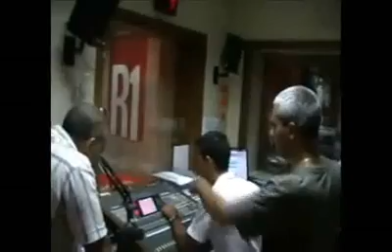Videos Posted by Les Radio Pirates- Juron Breton (Camera et Montage Vincent Duverge) [HQ].mp4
le loup, le renard et la beulette facon RPOne...